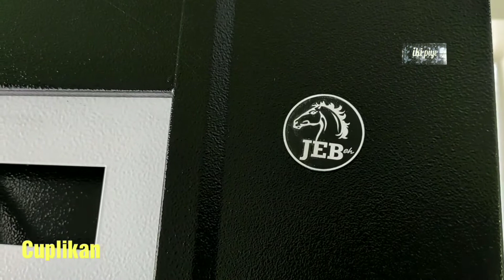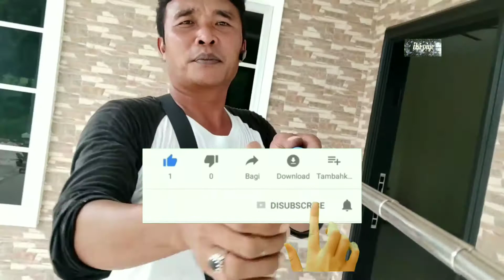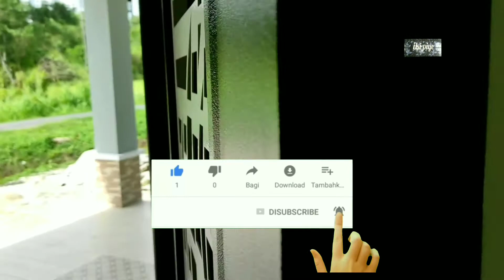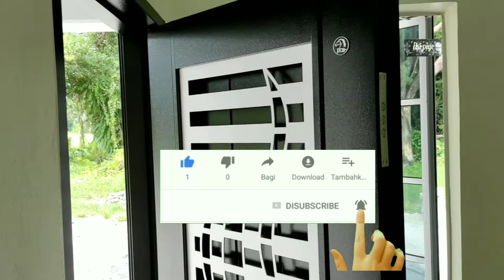Review pintu keamanan door security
Review pintu keamanan door security.model pintu ini sangat cantik dan kuat .size pintu ini adalah untuk lebar 3.5kaki dan untuk tinggi standart 7 kaki.dengan dua layer anak pintu kecil dan grill .satu set paket dari pembekal.produck dari pada JEB.
untuk model dan jenis pintu ini ada berbagai macam ada size kecil berukuran lebar antara 3 kaki ,3.5 kaki ,5 kaki dan 6 kaki..tergantung minat seseorang untuk memilih size dan warna yg di ingin kan.terimajasih sudah menonton dan menyimak video ini sampai habis semoga bermanfaat .dan jangan lupa jika kalian suka dengan video ini silahkan tekan tombol like,subscribe,share and comment.dan dukung Chanel ini agar berkembang dengan lebih baik dengan cara like,subscribe,share and comment dan berlangganan gratis free untuk selamanya.